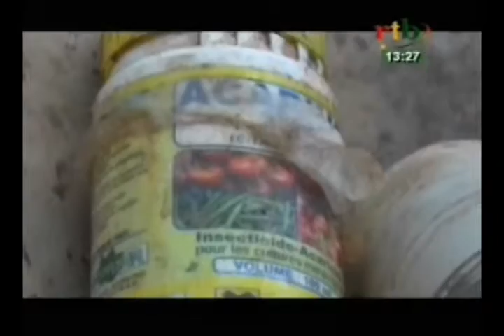RTB / Société - 18e session ordinaire de la commission nationale de controle de pesticide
18e session ordinaire de la commission nationale de controle de pesticide